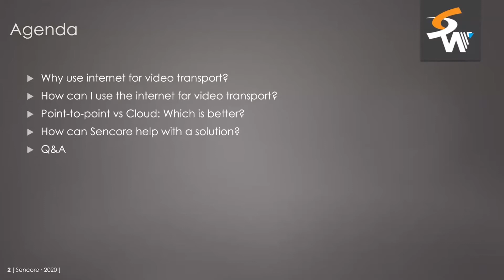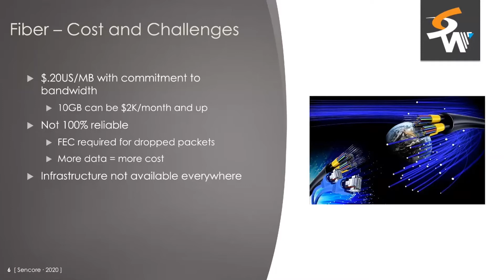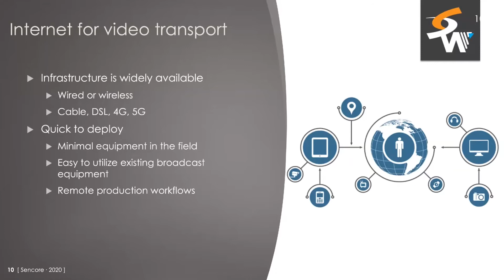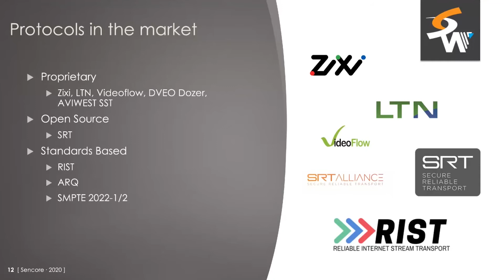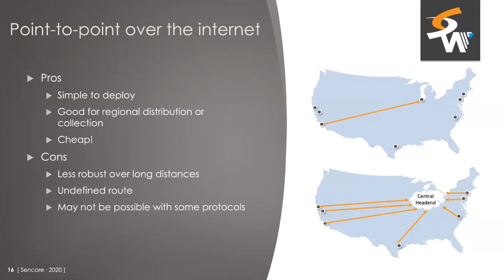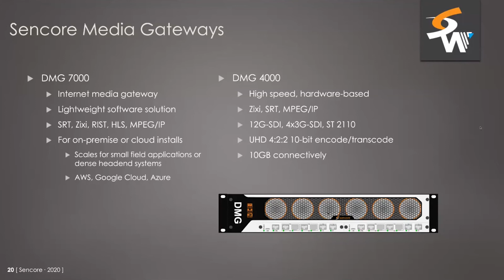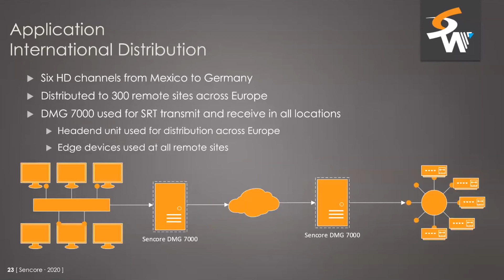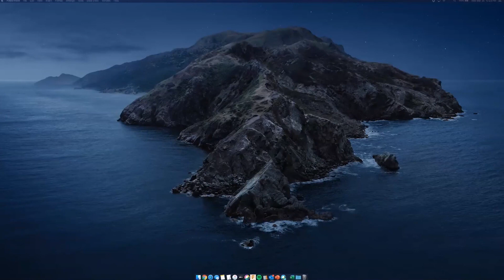Sencore Webinar: Reliable Internet Transport - Aaron Doughten, Project Manager